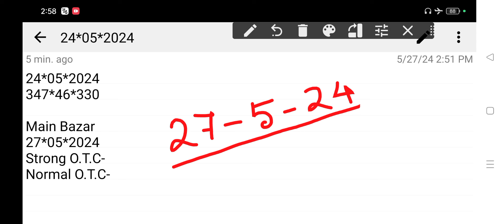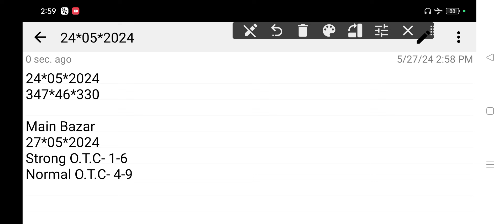TODAY MAIN BAZAR | MAIN BAZAR TRICKS 27-05-2024 MAIN BAZAR SINGAL OPEN SINGAL JODI